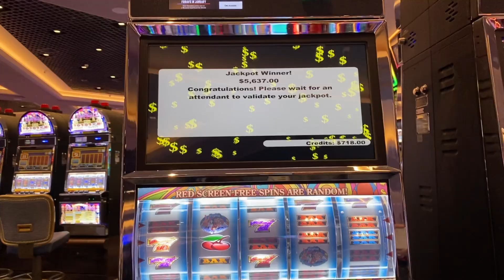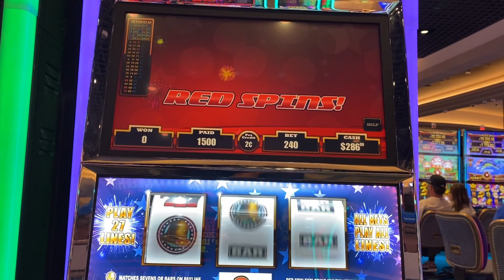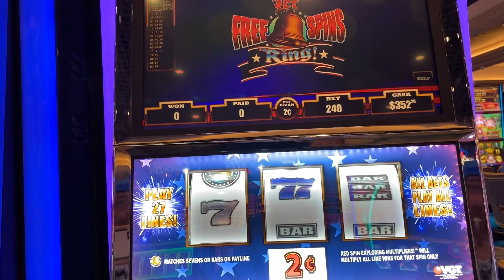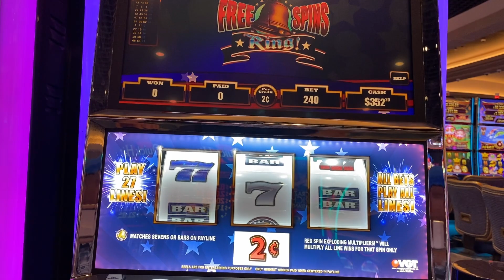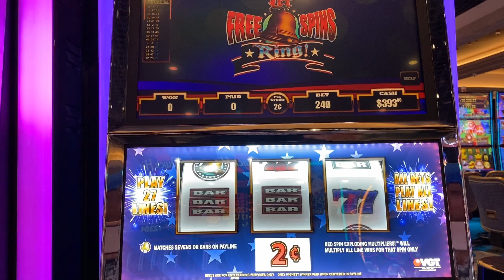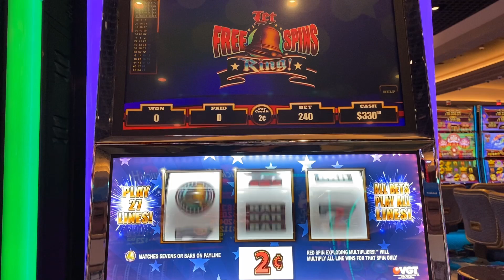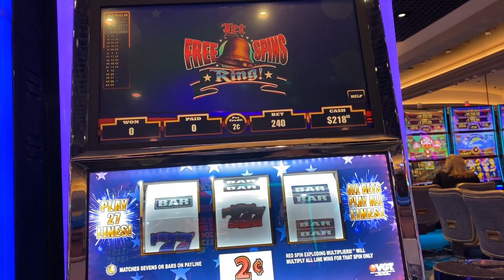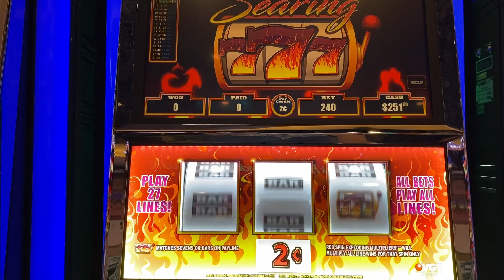Red Spins with 10X! Let The Free Spins Ring Slot at Choctaw